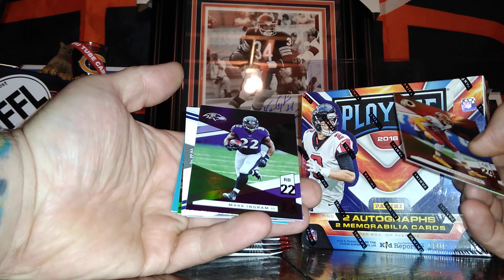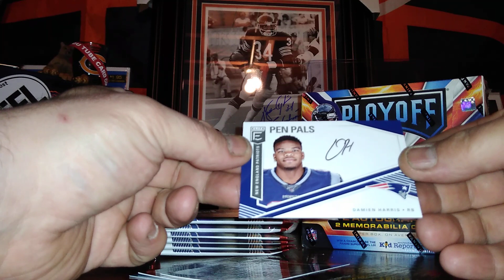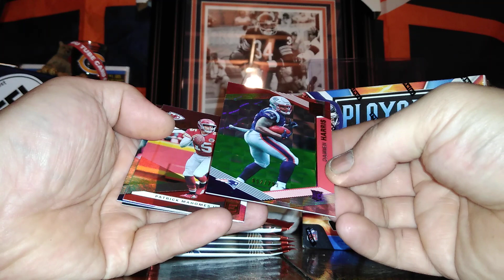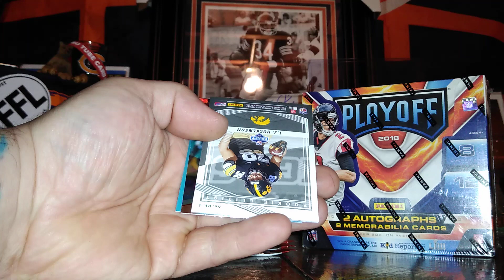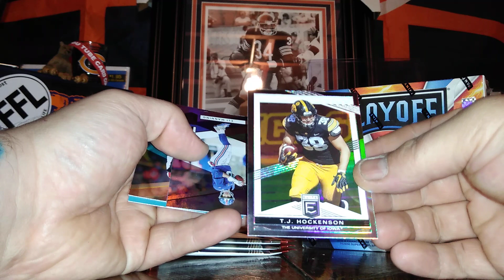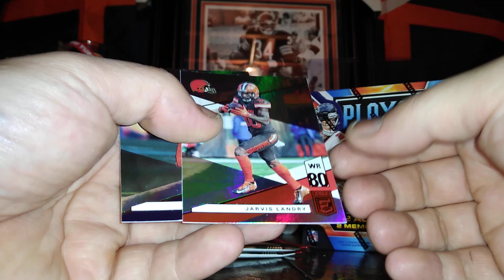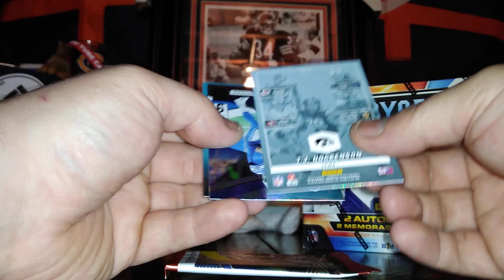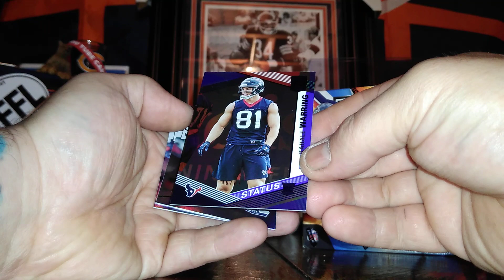Something I haven't done in awhile... crackin time..7 packs of elite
CFFL 💪